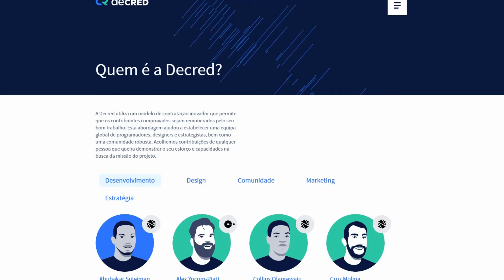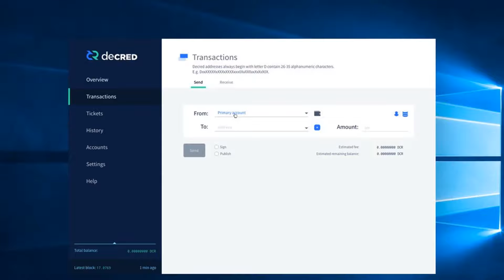Decred um exemplo de governança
Saiu mais um vídeo da nossa série Tu de mum , e a moeda que vocês votaram foi a decred,confere ai!

Dsj9piKXfEtbgdpzNkJo8LgF2xtHCzgfx39

COMPRE EPACOIN e Ajude nossa comunidade e nosso projeto do canal.

ANUNCIANTES